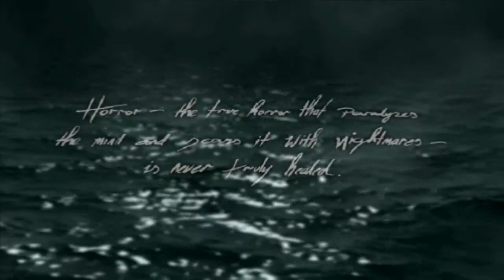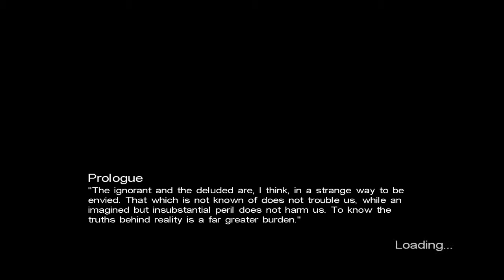Call of Cthulhu: Dark Corners of The Earth Intro Scene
Call of Cthulhu: Dark Corners of the Earth is a survival horror video game developed by Headfirst Productions and published by Bethesda Softworks with 2K Games and Ubisoft for the PC and Xbox systems. The game was published first for the Xbox in 2005 and the PC version followed in 2006.